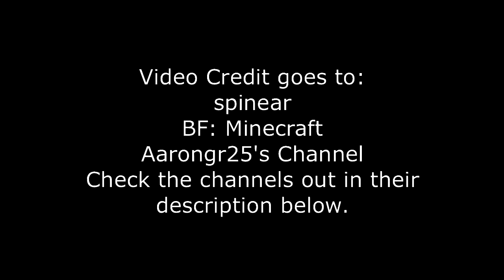"What Minecraft is All about." A Minecraft Montage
Hey guys, here's a Minecraft montage I made that I think is pretty awesome.